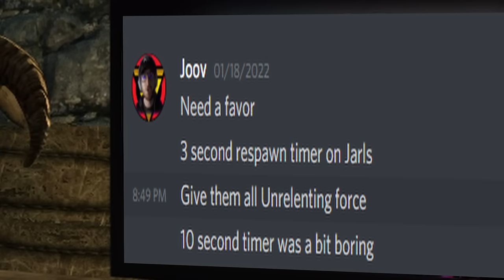Skyrim but a Jarl spawns every second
Can you play Skyrim if a dragon shouting, speedrunning hostile Jarl spawns on your location every 10, 3, and 1 second(s)? Today we're attempting 3 separate challenges to answer that question.

0:00 - Intro
0:32 - 10 second Jarls
4:02 - 3 second Jarls
5:48 - 1 second Jarls